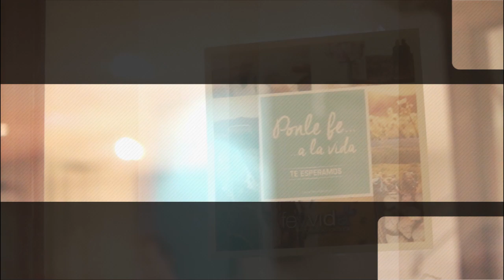La vida en comunidad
Sonia nos hace reflexionar sobre por qué estamos en la comunidad y lo que significa ser miembros de esta, y nos anima a buscar nuestro sitio.